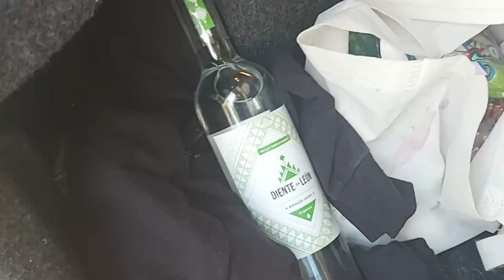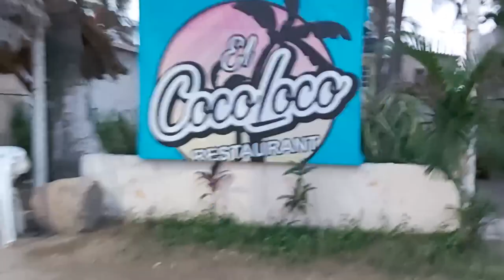Acapulco Trailer Park